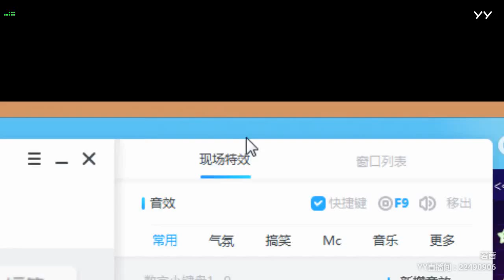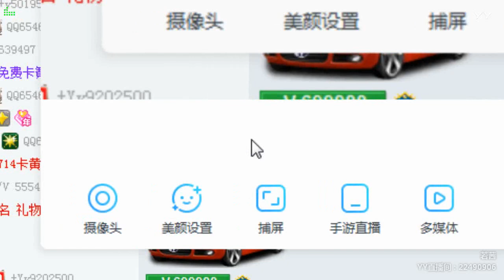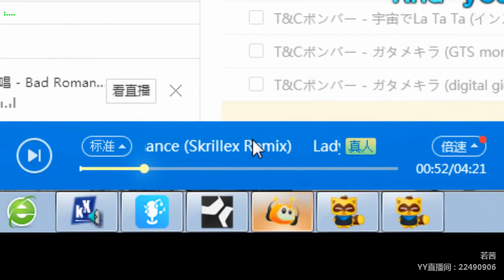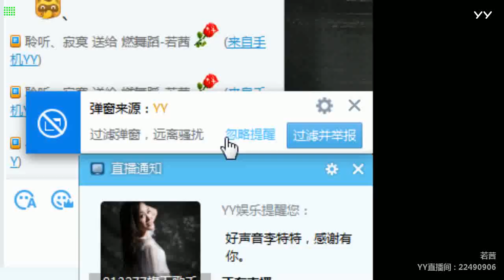【燃舞蹈】【YY LIVE】【Tik Tok app】【抖音歌曲】【Dance KPOP】【Artists Singing】 YY LIVE 若茜